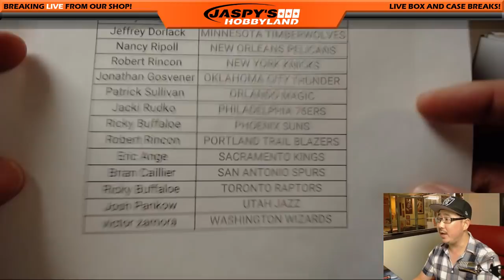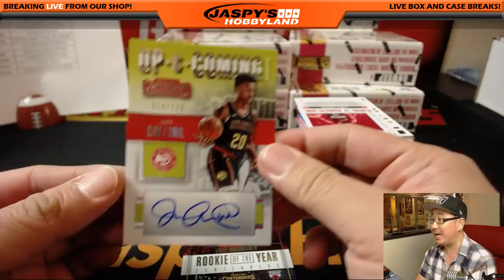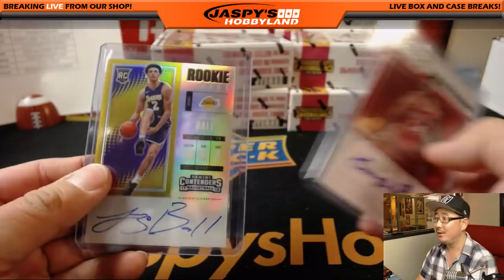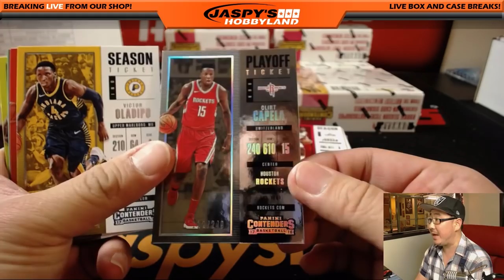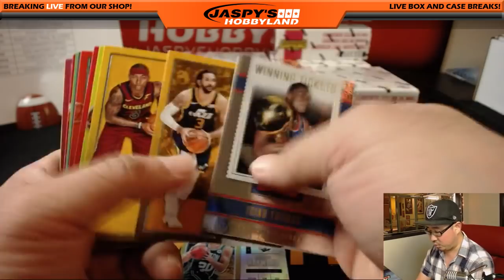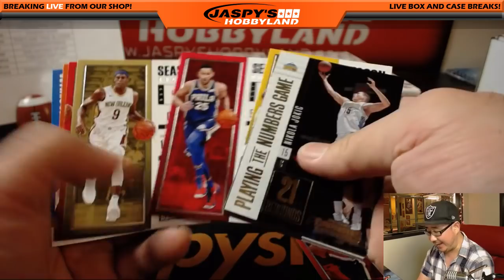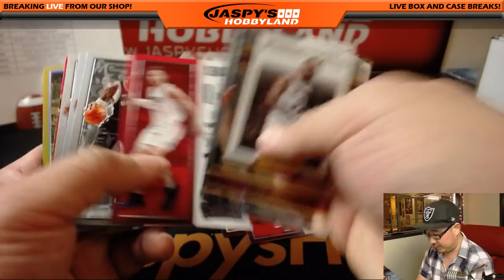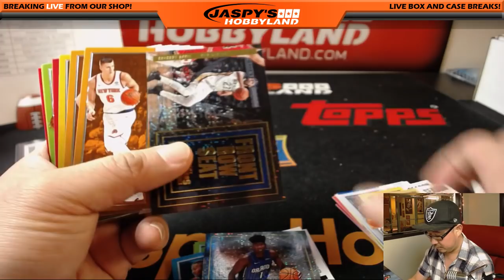We., 02/21/18 [12Box PYT] #3 - 2017-18 Panini CONTENDERS Basketball (NBA)